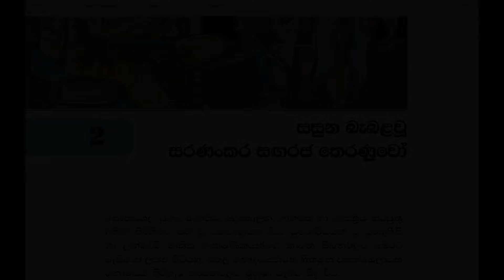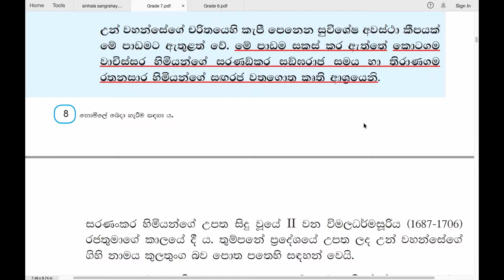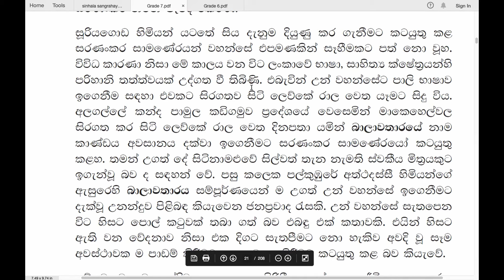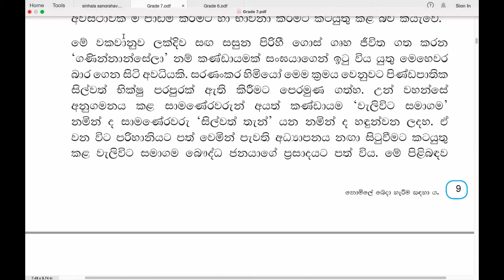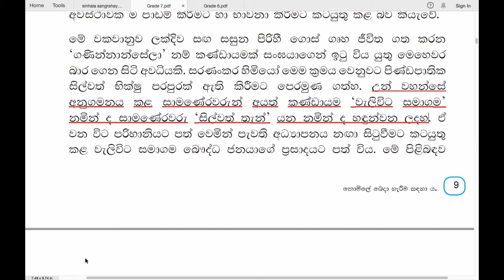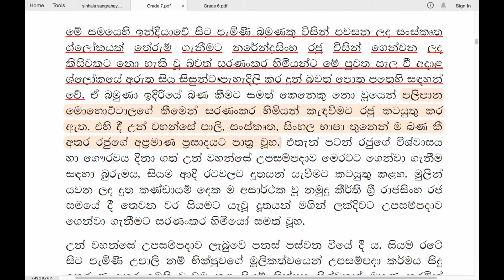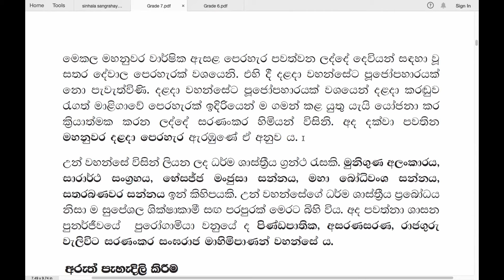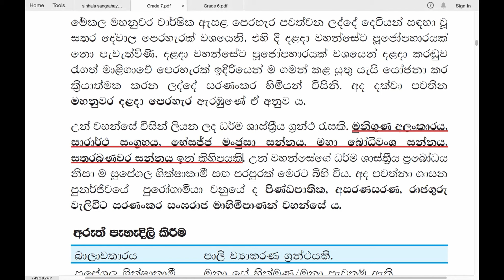Grade 7 සිංහල | 02 පාඩම - සසුන බැබළවූ සරණංකර සඟරජ තෙරණුවෝ | Saranankara Theranuwo